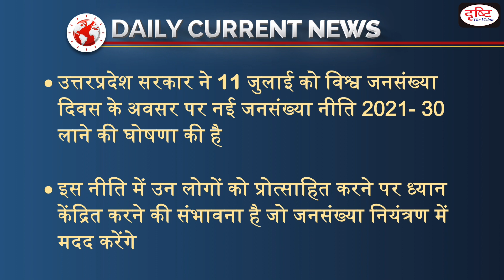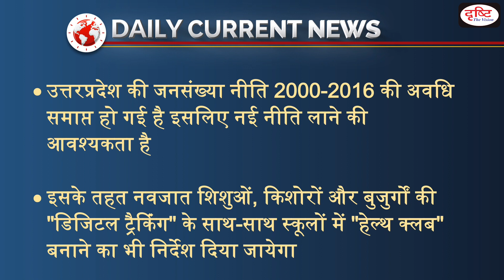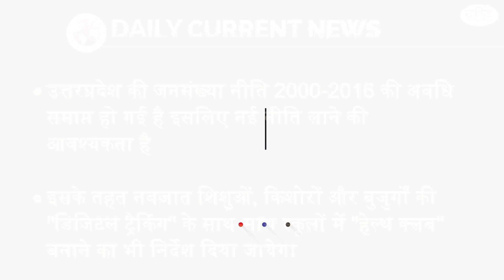New Population Policy of Uttar Pradesh 2021- 30 - Daily Current News I Drishti IAS